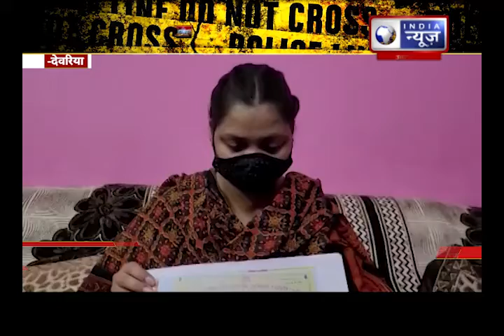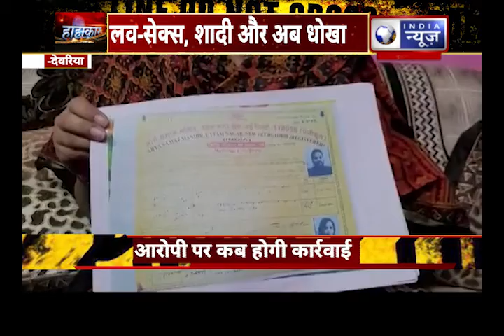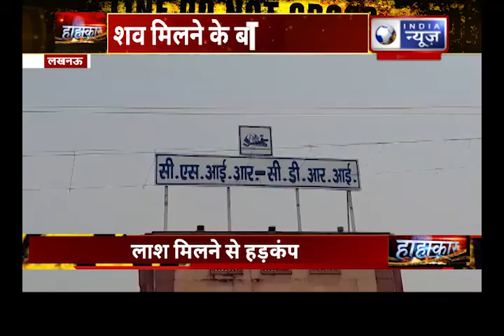HAHAKAAR : इश्क के नाम पर जालसाजी, देखिए 'हाहाकार' सौरभ त्रिपाठी के साथ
HAHAKAAR : इश्क के नाम पर जालसाजी, देखिए 'हाहाकार' सौरभ त्रिपाठी के साथ | Inda News UPUK